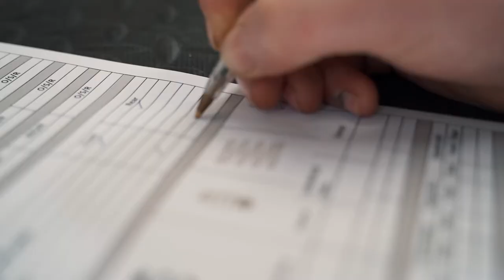MSS | Behind The Scenes with Founder: William Blankson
"We are on a mission to revolutionise the way you think about suspension..."

Take a deeper look into what it's like day-to-day at the MSS UK HQ. William Blankson (Managing Director and Head of Engineering) will take you through the journey behind the creation of our spring kit solution and what the product is all about!